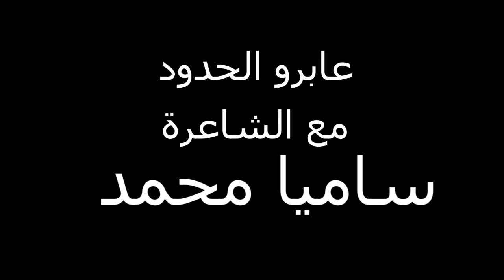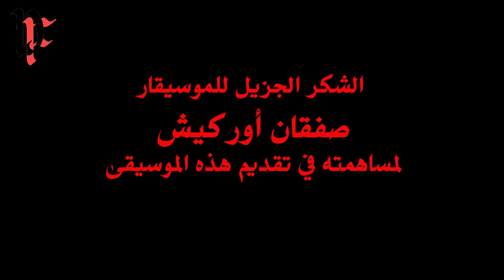عابرو الحدود مع الشاعرة ساميا محمد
10 دقيقة من الشعر والموسيقا واللوحات . برنامج "عابرو الحدود" فكرة وإعداد الشاعر والفنان التشكيلي دلدار فلمز.